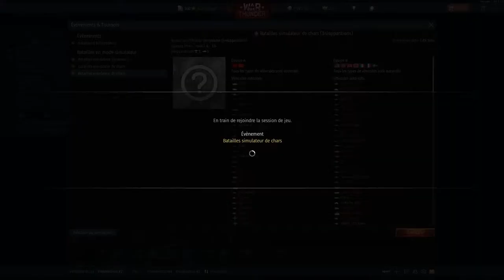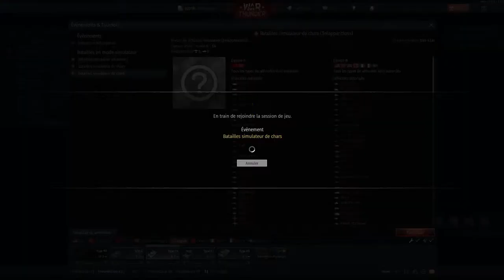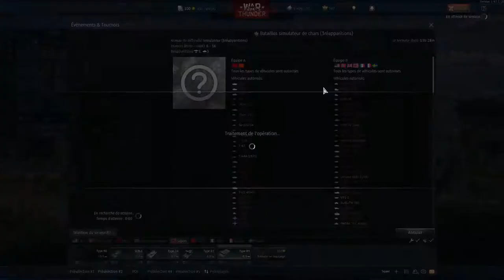Smol stream ))) May babushka bless us